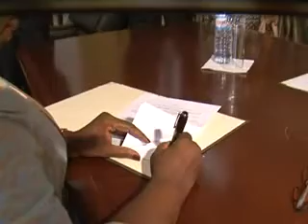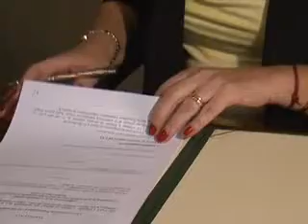STP E UNIÃO EUROPEIA RUBRICAM ADENDA DE CONVENÇÃO DE FINANCIAMENTO